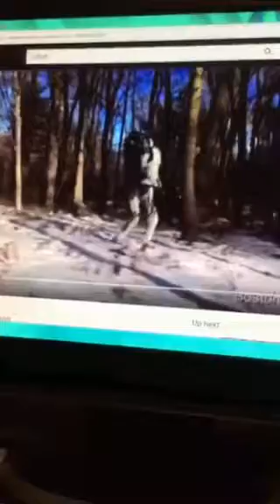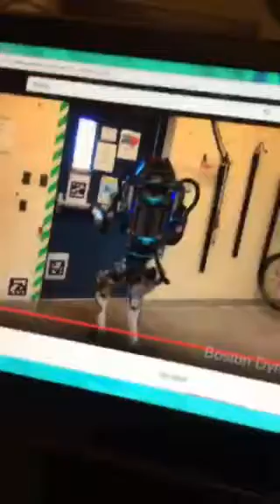kill me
I have 0 regrets😊